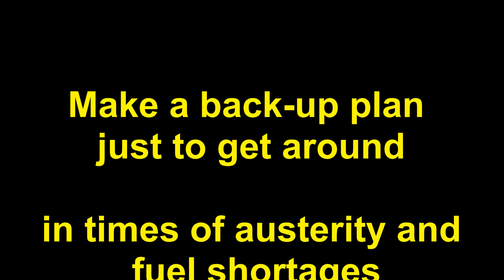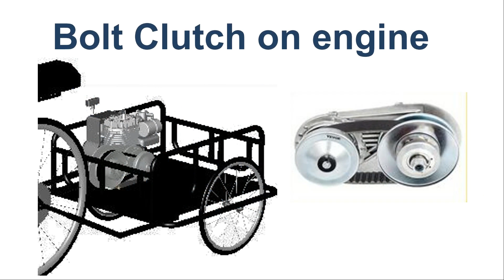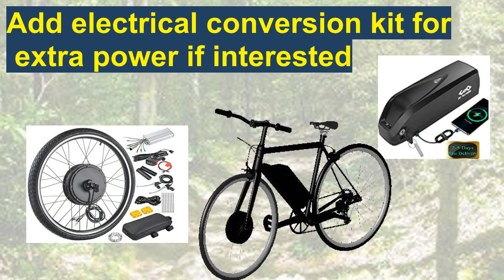Simple Emergency Stratified Downdraft Gasifier added to a modified bicycle vehicle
Simple Emergency stratified downdraft Gasifier is added to a modified bicycle vehicle for Alternative Power options in times of austerity or fuel shortages.

The gasifier unit can be constructed from materials that would be widely available in the United States in a prolonged petroleum crisis. For example, the body of the unit consists of two 5 gallon metal buckets; common plumbing fittings throughout; fire tube dimensions per FEMA recommendation based on engine displacements and a stainless steel colander for the grate. The entire compact unit was mounted on a bike trailer using wood chips as the only fuel. Also, a 4 stroke 3/4 inch horizontal shaft engine and torque converter or clutch ordered online was added as required.

Until the early 1980's, wood gasifiers all over the world (including the World War II designs) operated on the principle that both the fuel hopper and the combustion unit be airtight; the hopper was sealed with a top or lid that had to be opened every time wood was added.

A new gasifier design has been developed through cooperative efforts among researchers at the Solar Energy Research Institute in Colorado, the University of California in Davis, the Open University in London, the Buck Rogers Company in Kansas, and the Biomass Energy Foundation, Inc., in Florida (Reed and Das 1988). This simplified design employs a balanced, negative-pressure concept in which the old type of sealed fuel hopper is no longer necessary. A closure is only used to preserve the fuel when the engine is stopped.

You undoubtedly already know that Commissar Psychopaths are engaging in pointless games, once more in order to maintain control over their tainted agendas. This video offer some suggestions for those interested in developing their own propulsion system so they can prepare for special situations in times of austerity or fuel shortages as a result of their lies, corruption, and dishonesty.

Soundtracks
Summertime Rain Little     North Fork